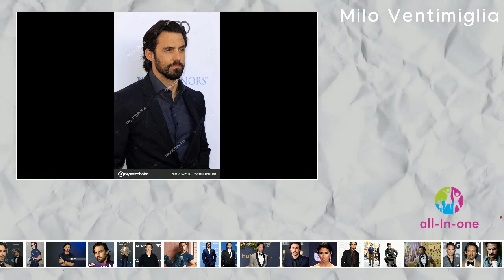Milo Ventimiglia - MiniBio (Português)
MiniBio - Milo Ventimiglia (Português)

Milo Ventimiglia